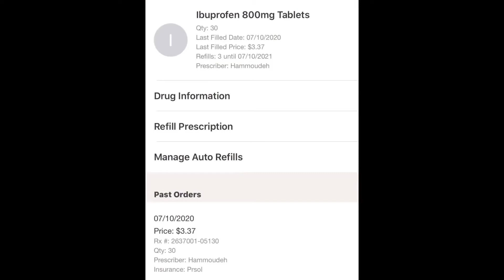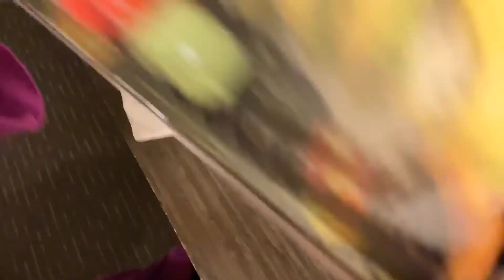Lipo 360 Miami Part 3//RH, Meds, hotel.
Surgery Date:7/10/20
Clinic: Xiluet Plastic Surgery
Doctor: Dr. Ziyad Hammoudeh
Procedure: Lipo 360 w JPlasma and lipo to inner thighs
Length of stay: 6 nights 7 days
Cost of procedure: $6,000